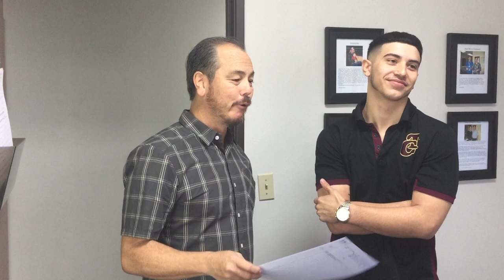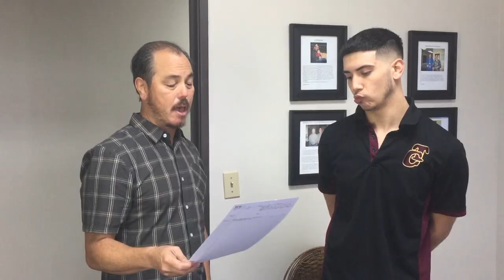Self Cracking is only making things worse. Enlisted in Army needs real chiropractic adjustment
Gerado is a good kid but he is just a kid. I’m happy to help him but he obviously needs to get some life lessons about finishing what you start. But hey we all have been there and some of us are still there even in our old age. Anyways check this cool kid out at 18 and at 19. Bigger and more athletic but still in pain. We were able to help him some at 18 but not finishing what he started got him into a worse situation at 19. The point of this story is that he has lifetime of pain that needs to be fixed and because it hasn’t he still sell adjusts his body that is making him worse. He went into the armed forces to grow up and kick ass. Good luck to him and thank you Gerado for your service.

Enlisted Young Man gets Cracked 00:00
X-rays 02:26
1st Day Adjustment 03:25
1st Day Results 05:01
1 Year Later Results 08:44
1 Year Later Adjustment 10:53
1 Year Later Results 12:01